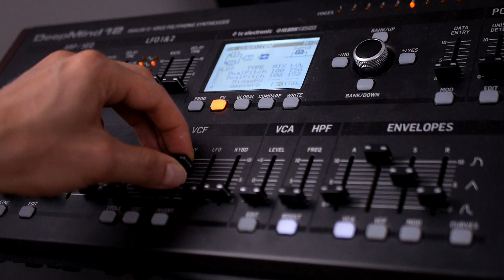Deep House with Behringer DeepMind 12 (no talking)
RECORDING CHAIN: 🎥
No EQ. No compression. Only internal effects. Pure sound.